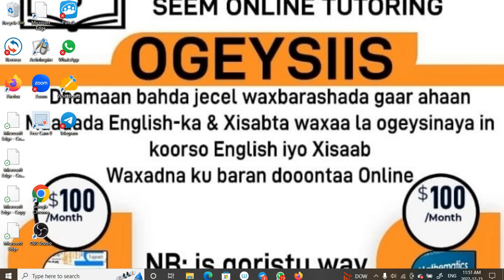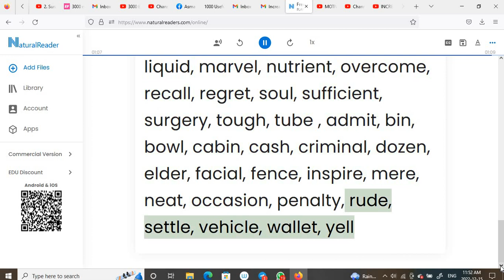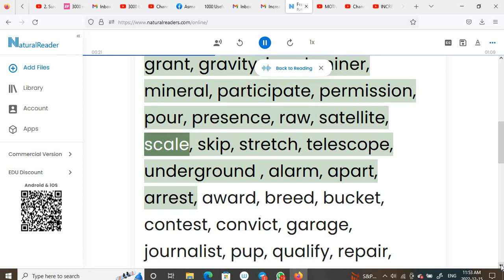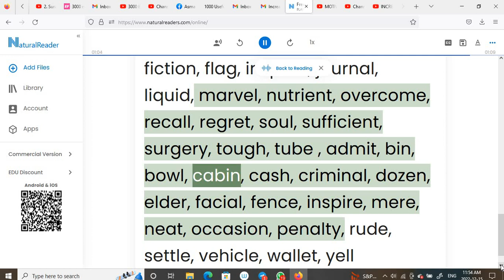INCREASE FLUENCY , 100 WORDS DAILY LIST 11